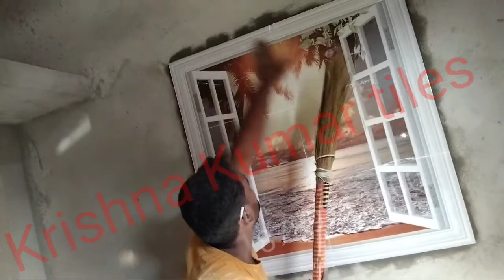चलिए घूम आते हैं अपना पूरा फुल साइड visit Full site tiles work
Visit all site tiles video

Tiles design video ,how to make star,tiles kaise fit Karen ,tiles ka full site, tiles lagane ka tarika, tiles mein design kaise katega, Krishna Kumar tiles, Motihari tiles mistri ,best tiles, bedroom tiles, kitchen tiles ,bathroom tiles, tiles mixing video, how to fit tiles ,tiles lagane ki prakar, tiles ko kaise fit karte Hain, tiles lagane mein Kitna kharcha aata hai ,hai Taj lagane ka tarika ,2021 ka tiles, mein joint free tiles kaise dalen ,Krishna Kumar tiles fitting video, tiles all site visit ,visit all side new video, tiles ka video, new tiles mode,l Jitendra tiles marble guruji ,imran tiles marble tiles video,